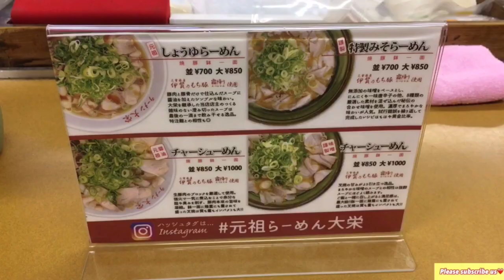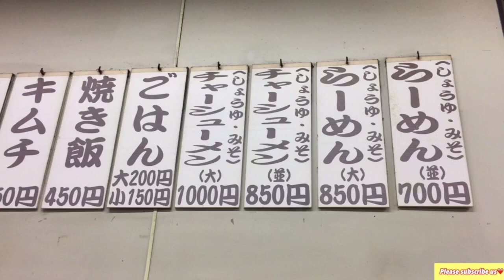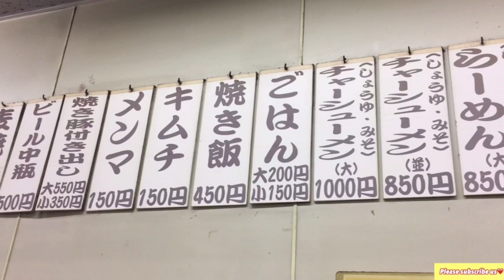タイ人の人妻と京都ラーメン เที่ยวญี่ปุ่นไปกินRamenญี่ปุ่น 京都ラーメン大栄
タイ人女性が作るカレーライス วีธีทำแกงกะหรี่ญี่ปุ่น เอกะเข้าครัว EP1

【京の柴犬】タイ人妻が柴犬の赤ちゃんに会いに行った結果、、、 สุนัขชิบะญี่ปุ่น

สามีญี่ปุ่น ดูแลครอบครัวคนไทยอะไรบ้าง ดูซากุระ เม้าท์มอยกัน